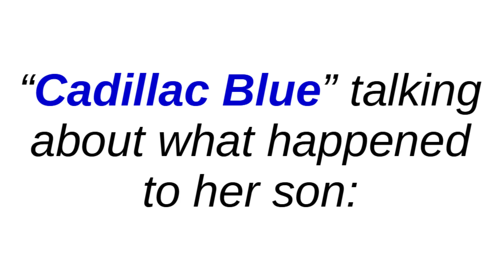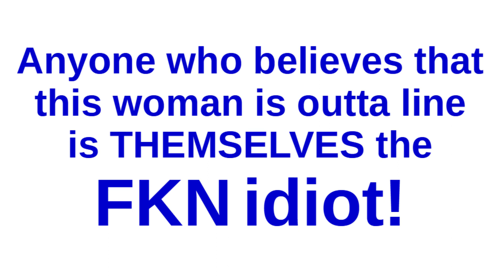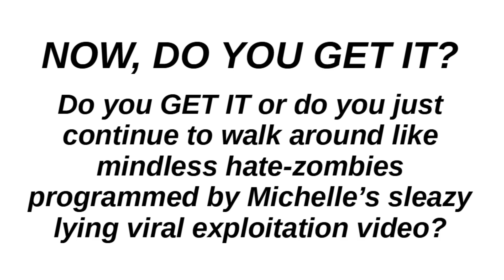The "BBQ Becky" Case - I TOLD YOU SO!!!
The setup:  As we know, assholes that have illegal charcoal barbecues have nowhere to dispose of their red hot coals.  In this example the assholes casually tossed their coals at a garbage can, causing a fire to start in the garbage can.  And then worse happened - JUST LIKE I TOLD YOU SO.

How can you be such a damn idiot to use a regular trash can for red hot coals?

And you fool haters and dysfunctionals can't figure out that the woman known as "BBQ Becky" was GOOD AND RIGHT AND JUST?

WHAT'S WRONG WITH YOU FOOLS?  YOU CAN'T THINK?

Does common sense and decency have to be spoon-fed to you?  Are you so completely and utterly mentally deficient that you can't even understand right and wrong in this case?  Do you belong in John George Psychiatric Hospital or what?